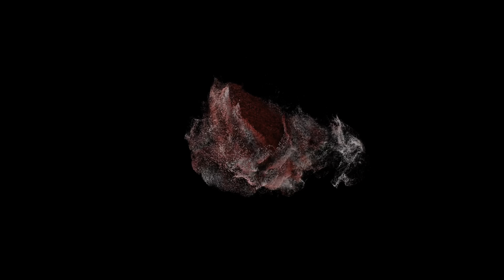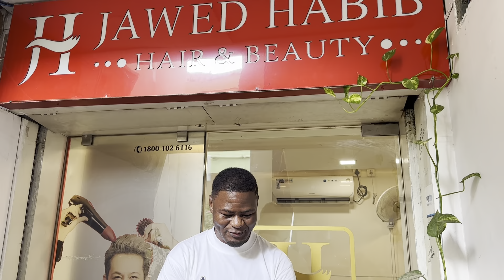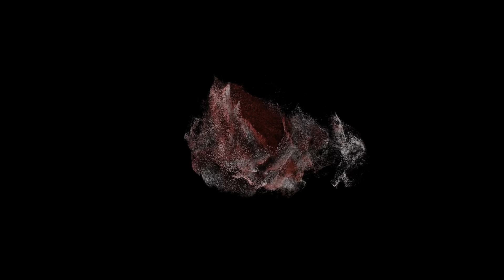Getting a $1 Hair Cut at Jawed Habib Saloon in Hyderabad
Pls also checkout👊:-